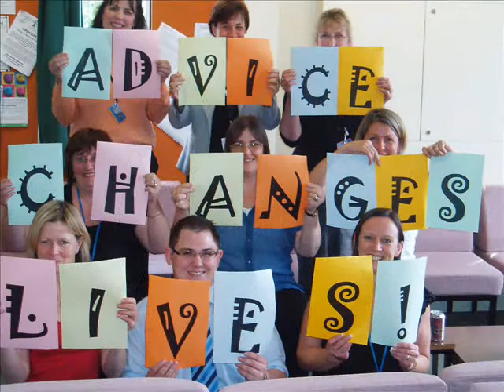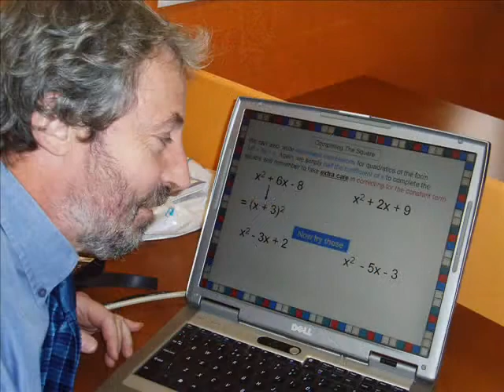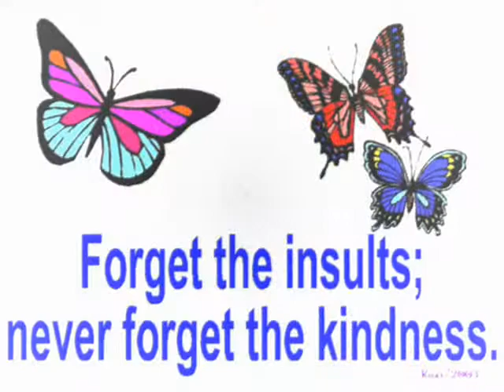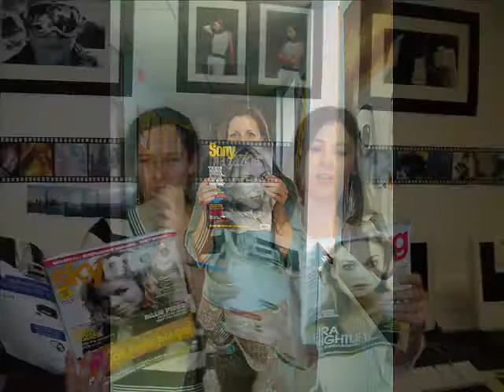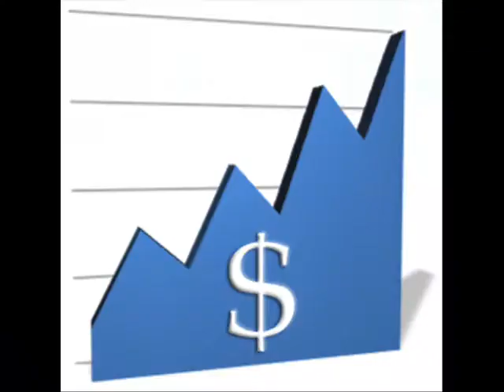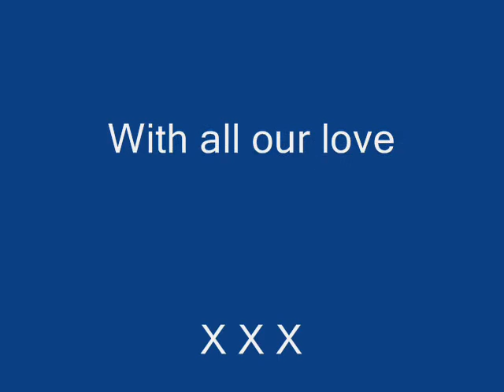6th Form Graduation 2008 Video by Mrs L Jarvis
6th Form Graduation 2008 Video by Mrs L Jarvis